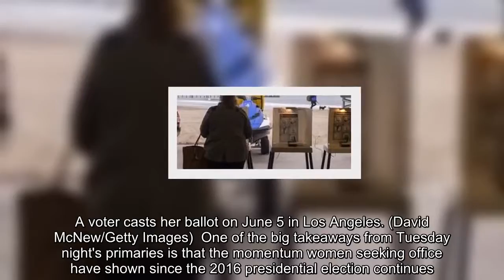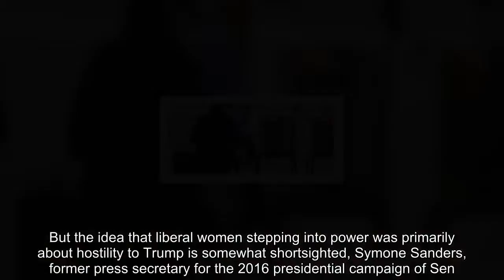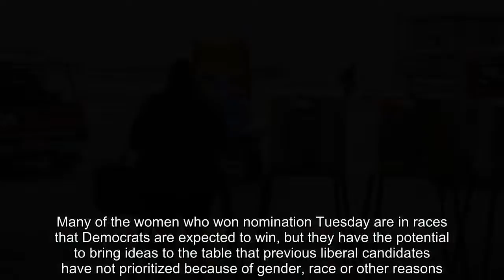Analysis | Female Democratic nominees are motivated by more than anti-Trump animus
women, primary results, election
A voter casts her ballot on June 5 in Los Angeles. (David McNew/Getty Images)  One of the big takeaways from Tuesday night's primaries is that the momentum women seeking office have shown since the 2016 presidential election continues. Women have been increasing their presence on the political front lines since 2016, in large part in response to President Trump's election. Here's where women had big wins or moved their candidacies forward on Tuesday: New Mexico: Deb Haaland is on track to win the Democratic primary for New Mexico's 1st Congressional District, which would put her on track to become the first Native American woman in Congress. Haaland, a former Democratic state party leader, hopes to replace Rep. Michelle Lujan Grisham (D-N.M.), the state's Democratic candidate for governor. Xochitl Torres Small, a Democrat, and Yvette Herrell, a Republican, are both hoping to represent southern New Mexico in Congress. They will face one another in the runoff  to replace Rep. Stevan Pearce, (R-N.M.), the state's only GOP congressional member. South Dakota: Rep. Kristi L. Noem's (R-S.D.) primary win in the heavily Republican state puts her on the road to becoming the state's first female governor. Iowa: Two Democrats — Cindy Axne and Abby Finkenauer — could become the state's first female House members after winning their primaries. Axne's race is said to lean Republican while Finkenauer's is a toss-up, according to Cook Political Report. While some Republican women recorded primary victories — like Noem and Rep. Martha Roby (R-Ala.), who is in a tough fight to keep her seat in Congress, most of Tuesday night's wins came for female Democrats. But the idea that liberal women stepping into power was primarily about hostility to Trump is somewhat shortsighted, Symone Sanders, former press secretary for the 2016 presidential campaign of Sen. Bernie Sanders (I-Vt.), told The Fix. While she credits some of the increased interest in politics from women to the “Trump effect,” she said that many people's understanding of what that means exactly is off. “Many people say it's anti-Trump. I don't think it's anti-Trump. I think most people say, 'If Donald Trump can run for president and win, clearly I can run too, because I have something to offer.' I think people see an opening and an opportunity. There are so many issues on the board. And I think there are women in many spaces and places across this country who have been working to combat these issues their entire lives and see openings that they can take the work they've been doing in the private sector and put it into action in the public sector.” Some Democratic groups that help candidates win races have been focused on turning Republican districts Democratic. But Sanders said limiting energy to flipping districts often leaves women — particularly women of color — in areas that are already blue less supported. Many of the women who won nomination Tuesday are in races that Democrats are expected to win, but